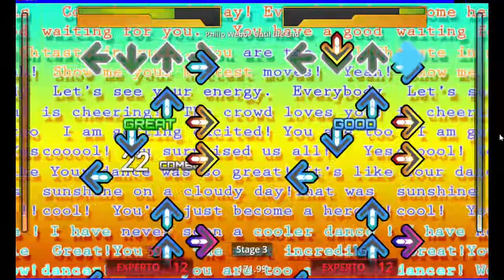Stepmania UNTIL THE END